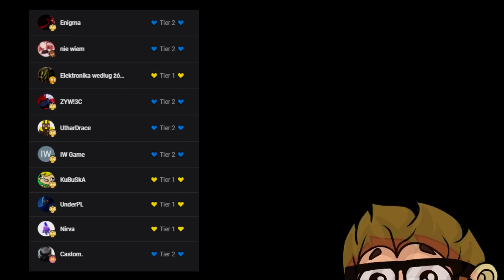Gram tylko nowymi 4 ścieżkami w Małpki💢 Bloons TD 6 | PL | MODS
Wyszła nowa modyfikacja, która dodaje wszystkie małpki stworzone przez Zukoix, dlatego postanowiłem nagrać kilka materiałów poświęconych właśnie tym pięknym tworom. Dzisiaj będziemy grali tylko i wyłącznie 4 ścieżkami, bez budowania wiosek, alchemików czy nawet łodzi do widzenia kamuflaża. Będzie to strasznie trudne wyzwanie, lecz specjalnie dla Was je przejdę!
00:00 Przywitanie
01:00 Początek
04:55 Runda 40
07:05 Runda 60
10:55 Runda 80+
🔆 Zacznij wspierać ten kanał: 🔆
──- ⚠️ Moje polecane ⚠️

──- ⚠️ Mój zestaw PC ⚠️

👉 Płyta główna
👉 Pasta pod CPU
👉 Chłodzenie CPU
👉 Zasilacz 1000W
👉 Dysk M.2 1TB

👉 Kamerka internetowa
👉 Xbox Pad
👉 Stream Deck

14 czerwca 2018 jest premiera gry Bloons TD 6 od studia Ninja Kiwi.
Zapraszam do oglądania i będzie mi bardzo miło jak zostawił łapeczkę i napiszesz czy sam też grasz już w Bloons TD 6.
  ► Gra: Bloons TD6
  ► Platforma: Steam
  ► Data premiery: 14 czerwca 2018
Lista użytych modyfikacji:
 ► BloonsTD6 Mod Helper

Brożbar
58-100 Świdnica

  ► Mój Discord: SafemodTV hasztag 1257
  ► Steam: safemod098
  ► Snap: SafemodTV